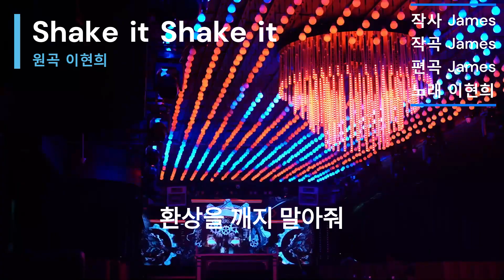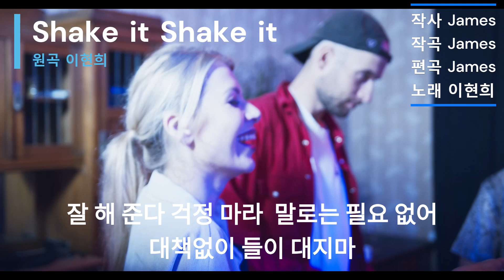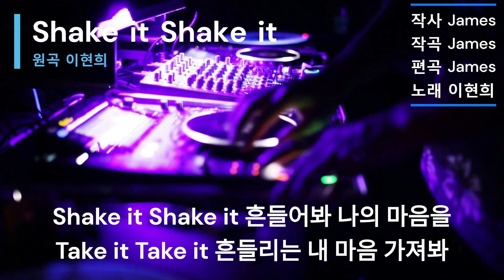Shake it Shake it Club version 이현희